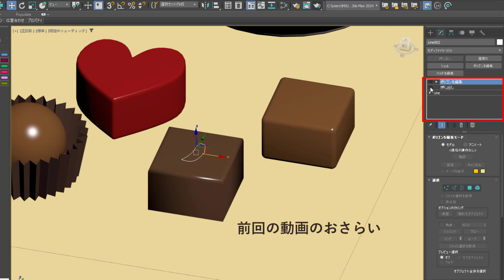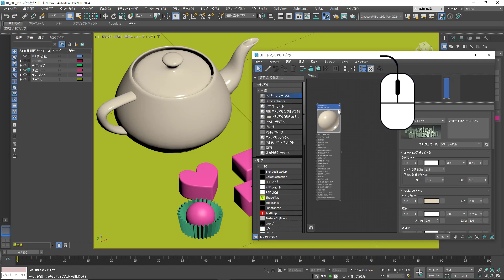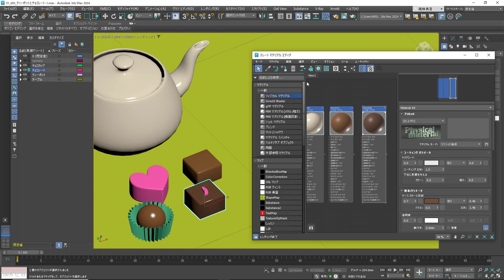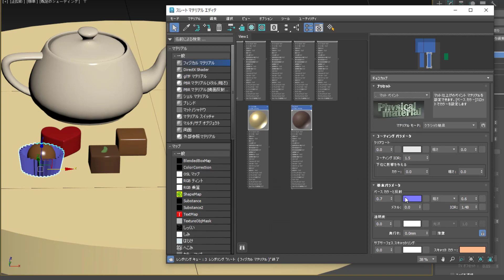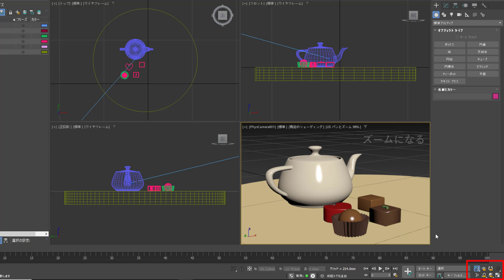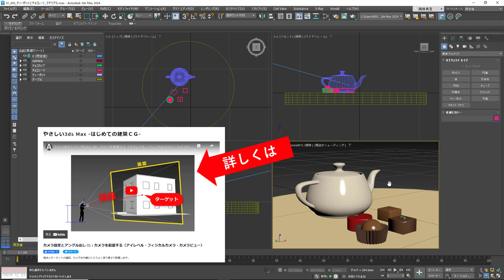とりあえず制作してみる ③フィジカルマテリアル、フィジカルカメラの調整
（オブジェクトに色をつけて、ベストな構図にします）

半光沢やマットの質感のマテリアルを、プリセットの中から選択し色を変更。パースビューを見ながらカメラを修正するやり方をご紹介します。